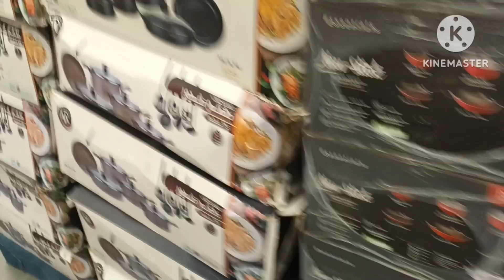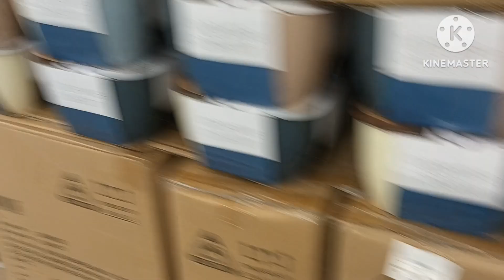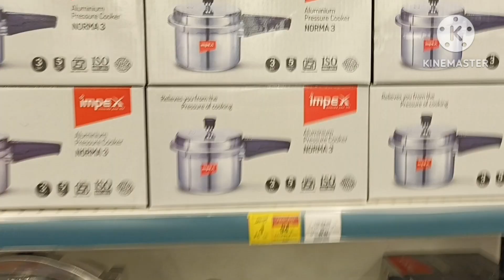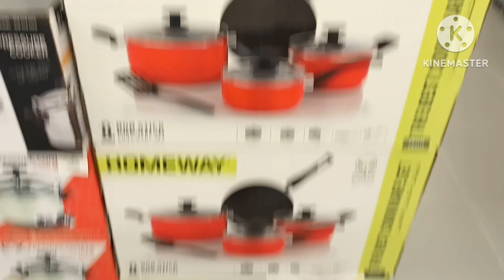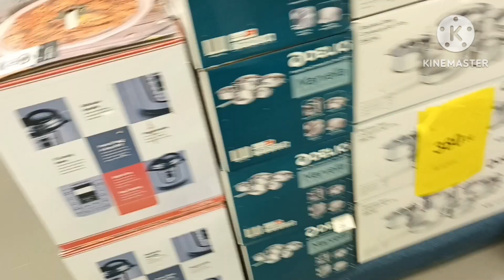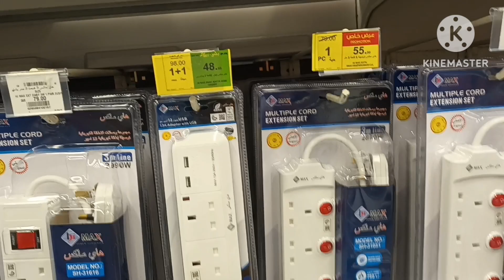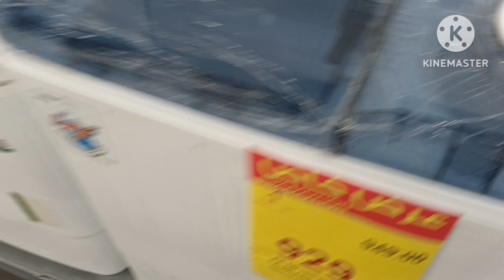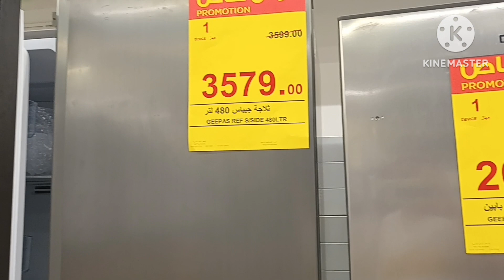تخفيضات بندة علي أواني الطهي والمطبخ لمدة أسبوع حتي يوم الثلاثاء 30 مايو للقائمة